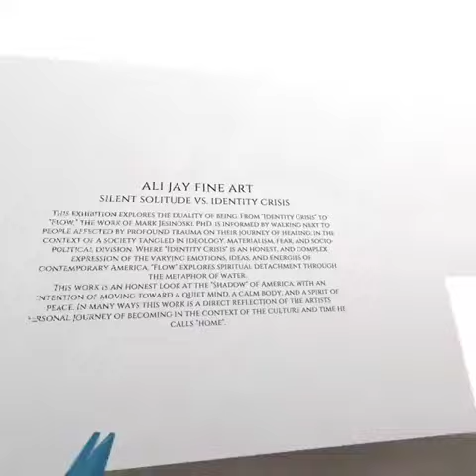Ali Jay Fine Art Gallery Preview of Dr. Mark Jesinoski exhibition in Virtual Reality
Preview of Dr. Mark Jesinoski exhibition in virtual reality presented by Ali Jay Fine Art Gallery.

Opening Reception on Sunday, May 3 at 6:00 PDT, 2020